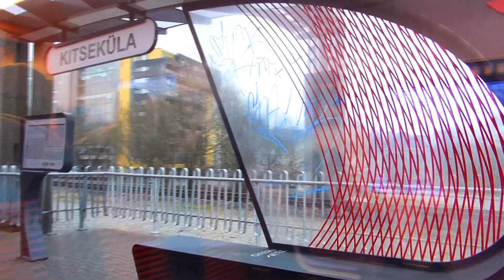Weg zu Jülemiste